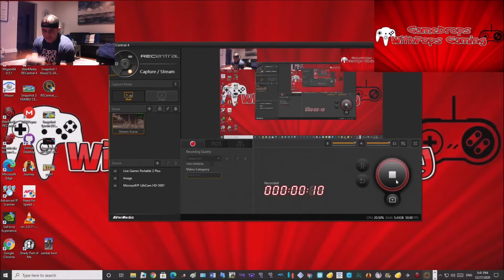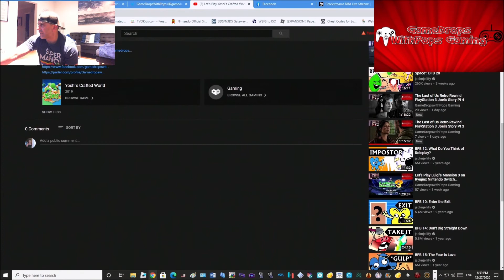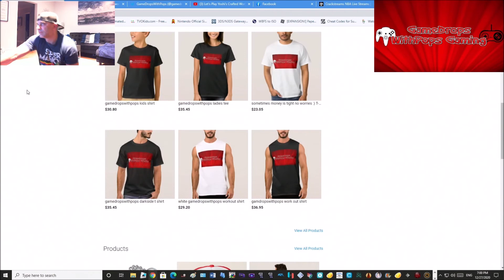Let's Play Terminator Salvation Retro Rewind PS3 Pt 1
Huge fan of the Terminator movie franchise , thought I'd go back to the future with this game .  Made it to chapter 3 , grabbed a few trophies too.

I'll be back for more of this game